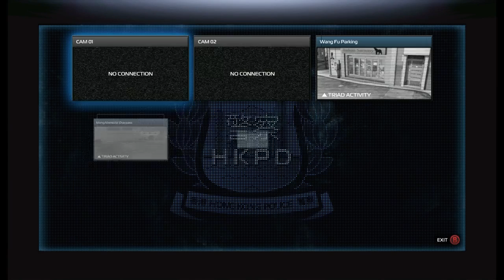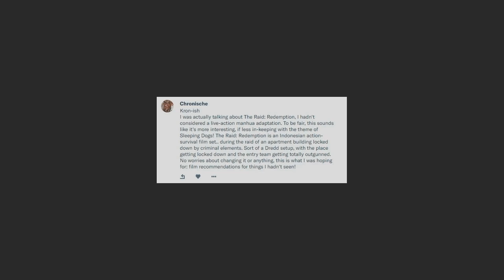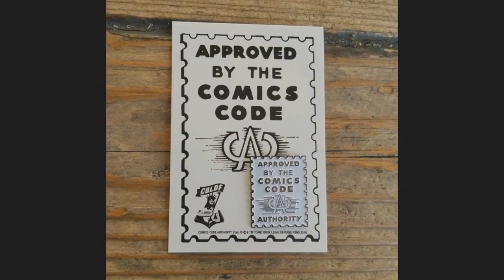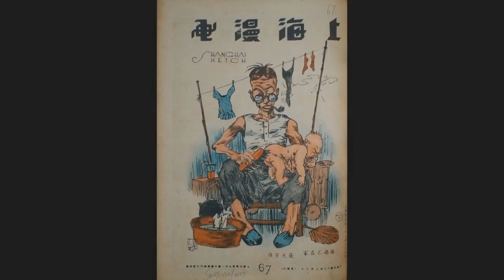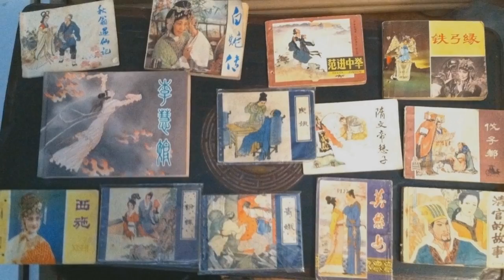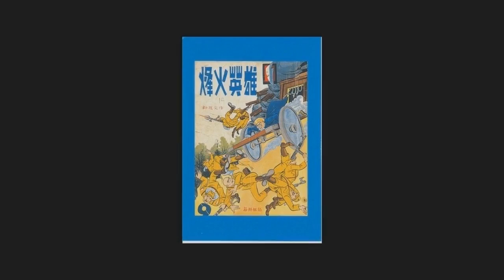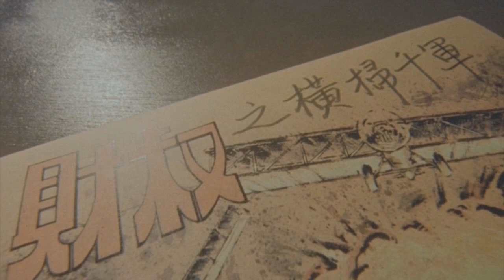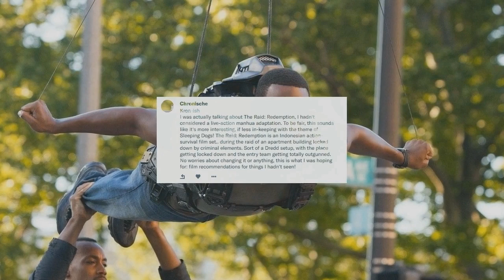Let's Play Sleeping Dogs: Episode 03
Send me five bucks or more and I will review your choice of movie.

Playing the Big Brother

Additional music includes a track from Return to Zork, "Bring to the Boil" by Beltaine, the themes to Bridge on the River Kwai and Battlestar Galactica as performed by the Prague Philharmonic Orchestra, and "Skies of Skaia" from the Homestuck soundtrack.